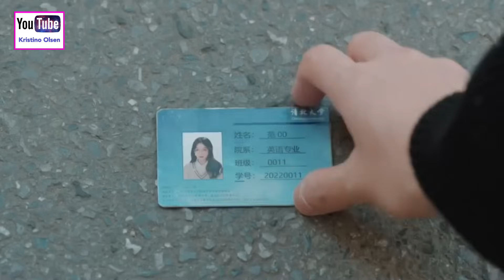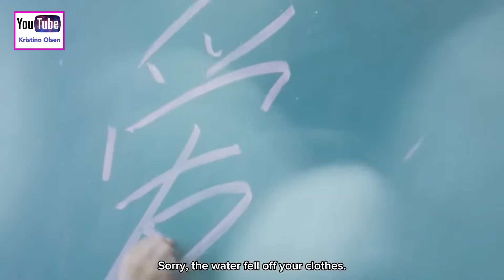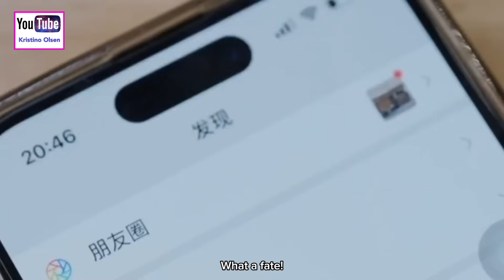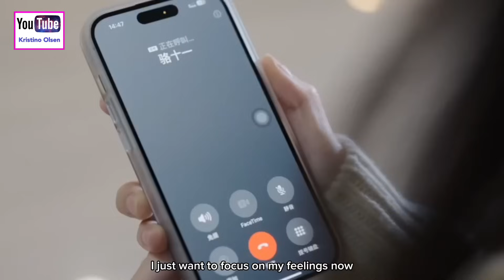Love At The First Sight|Kawaii Love Story❤️‍🔥